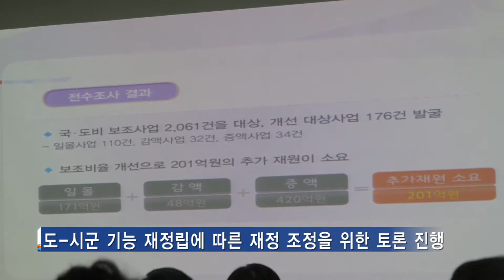[뉴스] 충청남도 영상소식 25회 (8월2주)